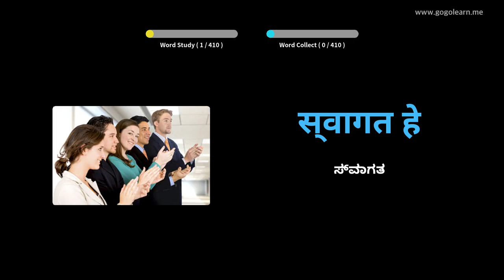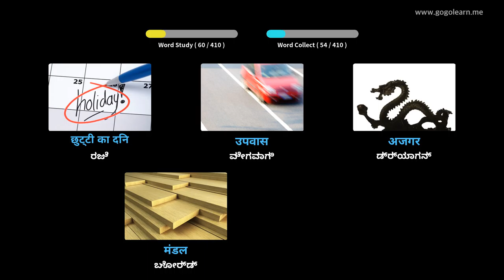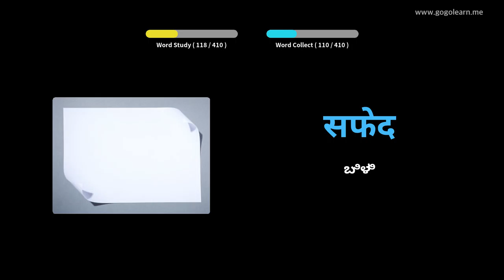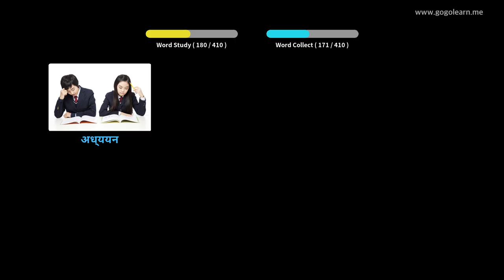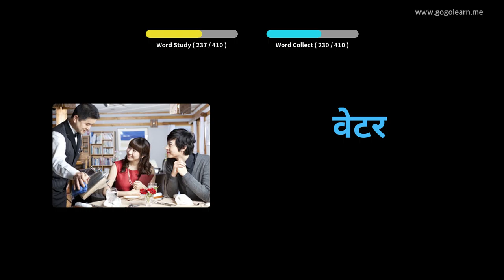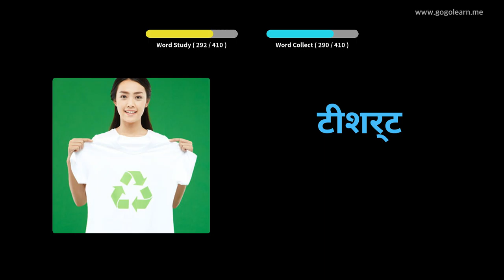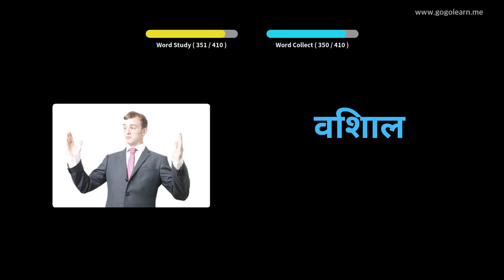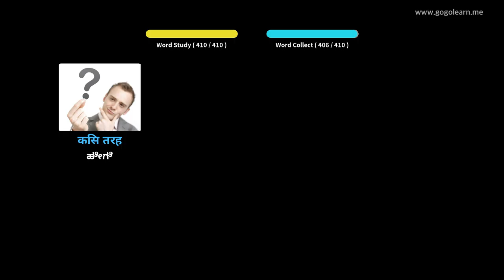ಹಿಂದಿ ಶಬ್ದಕೋಶ ಮಾಧ್ಯಮಿಕ ಶಾಲೆ 1 | Golearn